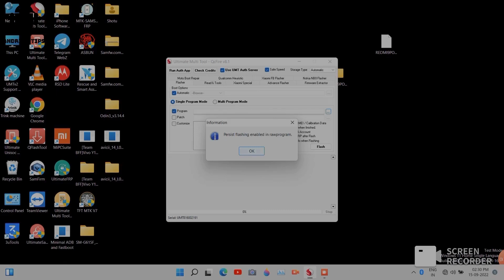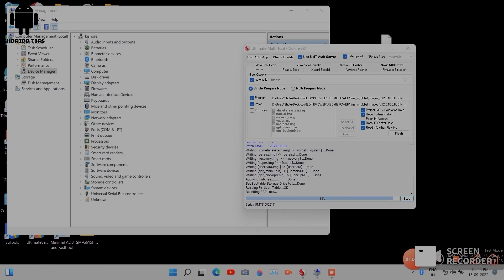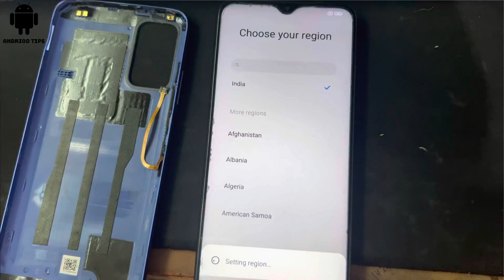Redmi 9 power THE SYSTEM HAS BEEN DESTROYED